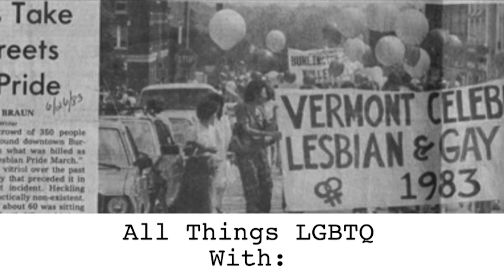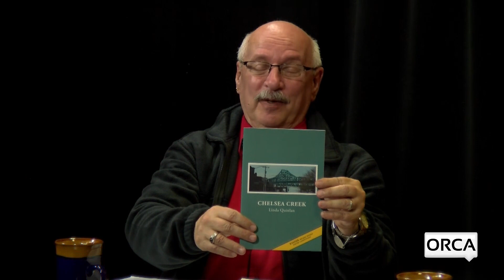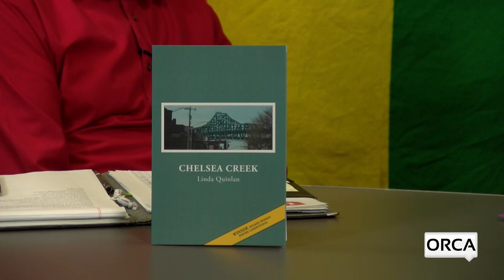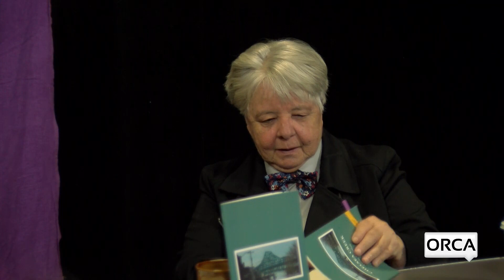All Things LGBTQ: News and Interview with Poet Linda Quinlan